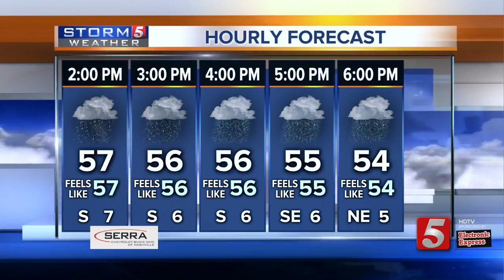Lee Roy Parnell Plays CabaRay Showroom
CabaRay hasn't been open for more than a month and it's already playing sold out shows.